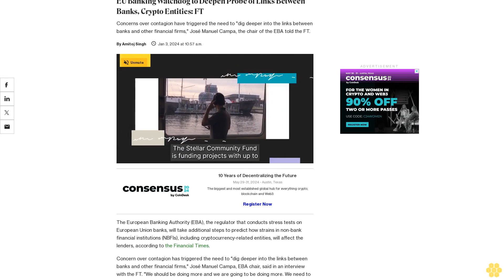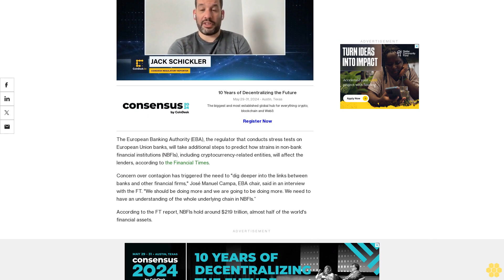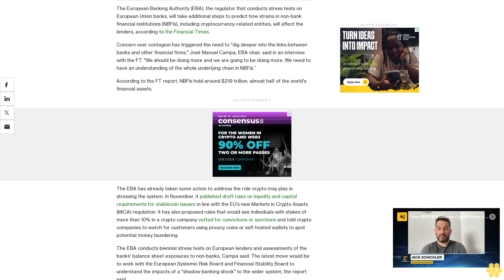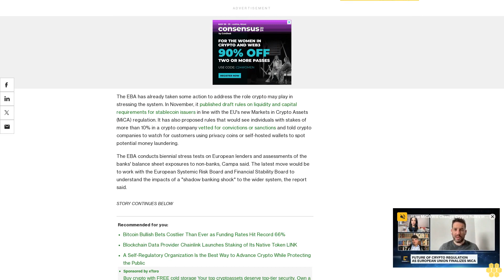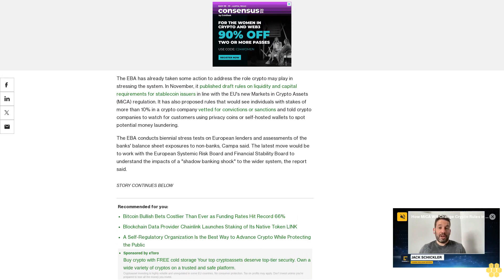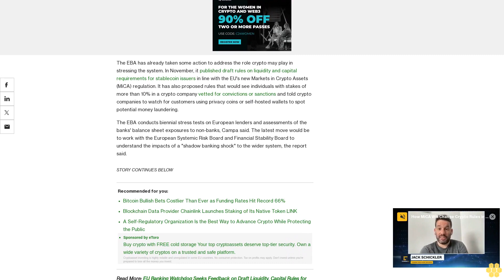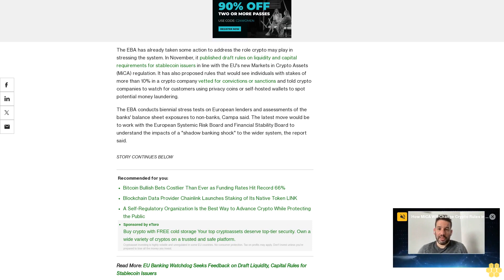EU Banking Watchdog to Deepen Probe of Links Between Banks, Crypto Entities: FT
Concerns over contagion have triggered the need to "dig deeper into the links between banks and other financial firms," José Manuel Campa, the chair of the EBA told the FT.

The European Banking Authority (EBA), the regulator that conducts stress tests on European Union banks, will take additional steps to predict how strains in non-bank financial institutions (NBFIs), including cryptocurrency-related entities, will affect the lenders, according to the Financial Times.

Concern over contagion has triggered the need to "dig deeper into the links between banks and other financial firms," José Manuel Campa, EBA chair, said in an interview with the FT. "We should be doing more and we are going to be doing more. We need to have an understanding of the whole underlying chain in NBFIs.”

According to the FT report, NBFIs hold around $219 trillion, almost half of the world's financial assets.

The EBA has already taken some action to address the role crypto may play in stressing the system. In November, it published draft rules on liquidity and capital requirements for stablecoin issuers in line with the EU's new Markets in Crypto Assets (MiCA) regulation. It has also proposed rules that would see individuals with stakes of more than 10% in a crypto company vetted for convictions or sanctions and told crypto companies to watch for customers using privacy coins or self-hosted wallets to spot potential money laundering.

The EBA conducts biennial stress tests on European lenders and assessments of the banks' balance sheet exposures to non-banks, Campa said. The latest move would be to work with the European Systemic Risk Board and Financial Stability Board to understand the impacts of a "shadow banking shock" to the wider system, the report said.